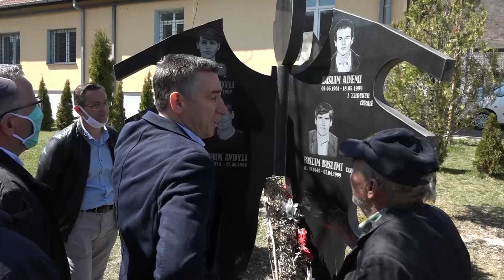Veseli në veri të Kosovës, takon banorët shqiptarë në Leposaviq e Zveçan